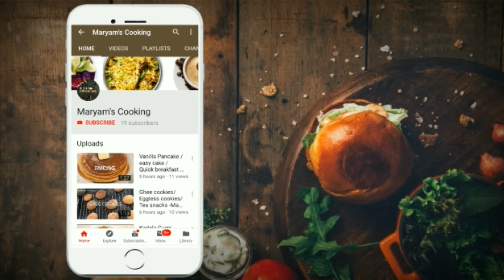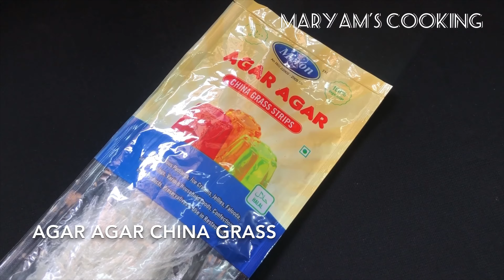MANGO SAWDUST PUDDING || MARIE BISCUIT PUDDING || EID SPECIAL RECIPE -- MARYAM'S COOKING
MANGO SAWDUST PUDDING || MARIE BISCUIT PUDDING || EID SPECIAL RECIPE